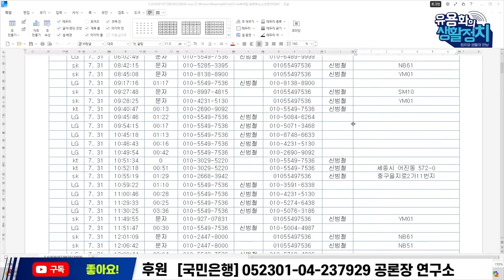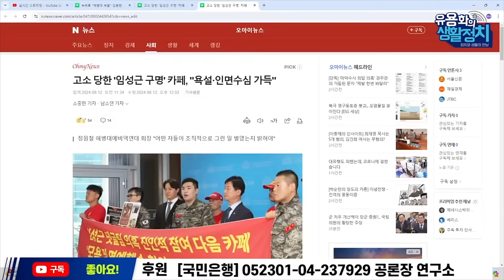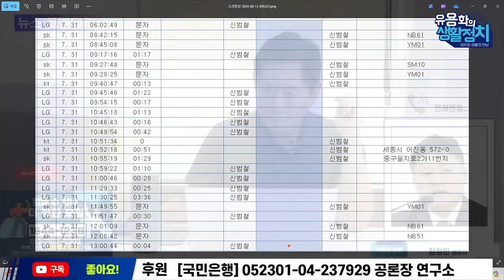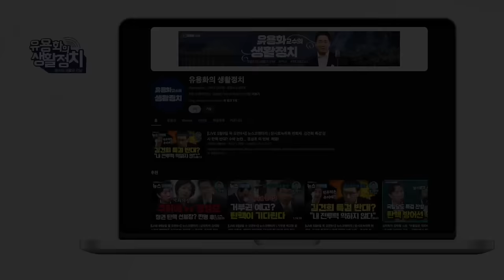공수처 윤석열 개인폰 입수ㆍ김용현 인사청문회는 자신의 무덤. 그런데 왜 국방장관을! 군사법원 때문인가. 7070은 대통령실 전화 [김정민 변호사]